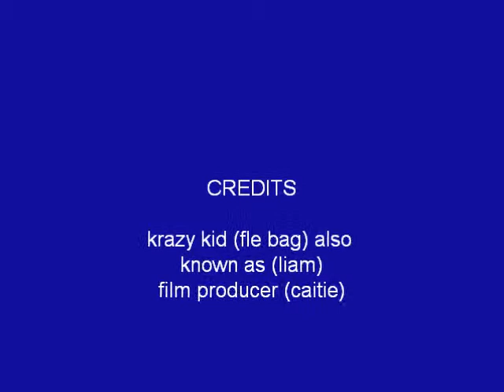kid gone wild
a kid that has lost it